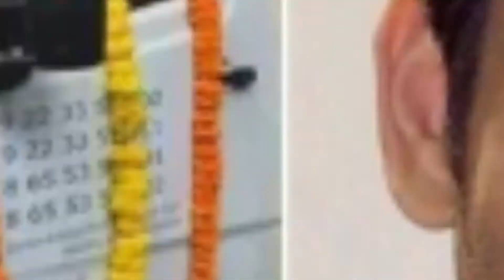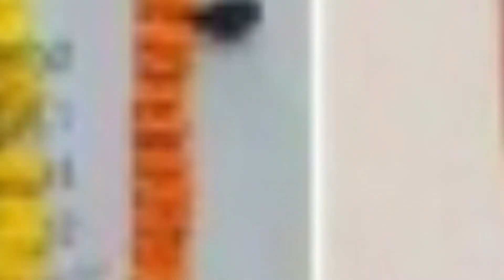Brahma Kumaris प्रमुख दादी रतनमोहिनी ने Siddharth Shukla की आत्मा की शांति के लिए शोक संदेश भेजा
सिद्धार्थ शुक्ला का गुरुवार को 40 साल के उम्र में निधन हो गया। वो टीवी के जाने माने अभिनेता थे। उनके यूं अचानक चले जाने से फैंस और उनके करीबियों को झटका लगा है।सिद्धार्थ शुक्ला बिग बॉस-13 के विजेता रहे थे। इसके अलावा वो 'जाने-पहचाने से', 'ये अजनबी' और 'लव यू ज़िंदगी', 'बालिका वधू' में भी नजर आए थे। सिद्धार्थ ने टीवी शो 'बाबुल का अंगना छूटे ना' से अभिनय की दुनिया में कदम रखा था। वही सिद्धार्थ शुक्ला का अध्यात्म से भी था गहरा लगाव उनकी माॅं रीता शुक्ला ब्रह्माकुमारीज संस्थान के साथ लम्बे समय से जुड़ी हुई है और राजयोग ध्यान के लिए अधिकतर वे माउन्ट आबू जाया करती थी।फिल्मी दुनिया का उभरते सितारे सिद्धार्थ शुक्ला का अध्यात्म के लिए वे माउण्ट आबू तो आते ही थे साथ ही वे ब्रह्माकुमारीज संस्थान के मुम्बई के सेवा केन्द्रों पर भी जाया करते थे। उनकी योग में ज्यादा रुचि थे वे एकांत में रहना पसन्द करते थे। संस्थान प्रमुख राजयोगिनी दादी रतनमोहिनी ने शोक संदेश भेजकर दिवंगत आत्मा को शांति के लिए प्रार्थना की है। साथ ही उनके परिवार के प्रति संवेदना व्यक्त की है। पहली बार वे ब्रह्माकुमारीज संस्थान के शांति वन में तीन वर्ष पूर्व आये थे जबकि दूसरी बार वे 2018 में एक कार्यक्रम में शिरकत करने आये थे
About Channel: